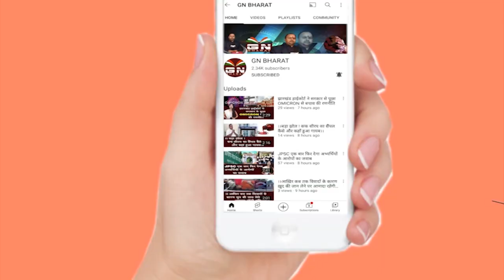चिट्ठी वाले सवाल पर बोले CM Hemant Soren कहा- अगर हम दोषी हैं तो हमें सजा दे